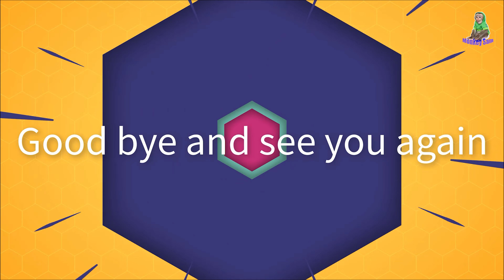Asher loving grandfather happy little family